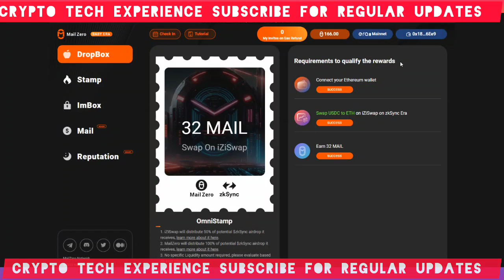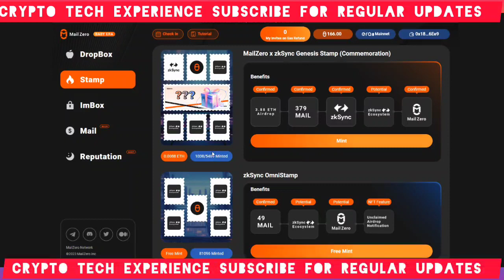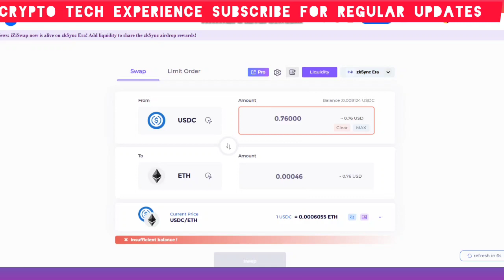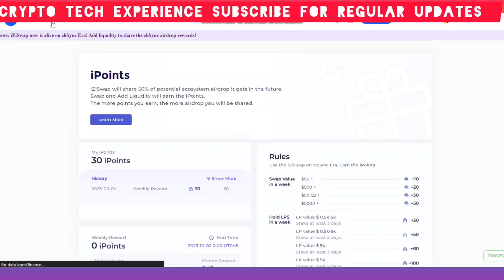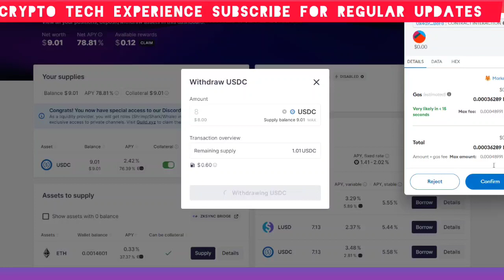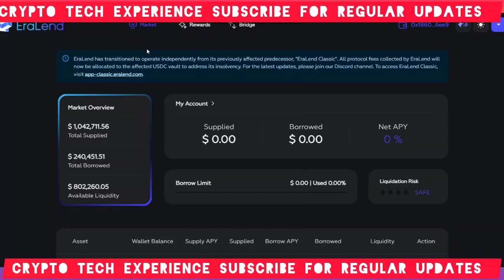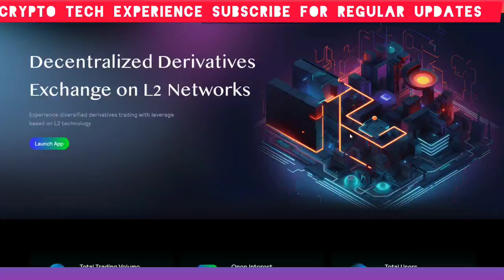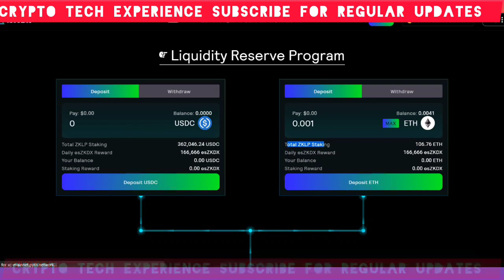ZKSync, Top most Project Must Interaction or Transaction for Big zksync airdrop 🎁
Check your WALLET status here
on ZKSync transaction 💥💥